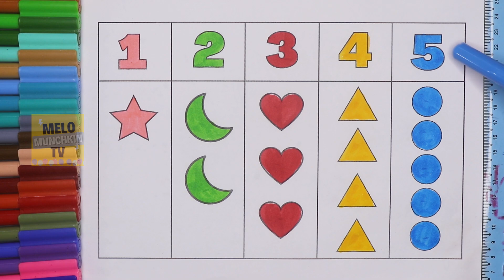Learn Numbers from 1 to 5, Shapes and colors for kids | Basic shapes and Numbers| Number Names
Hello Kids, Learn Numbers with shapes and colors.